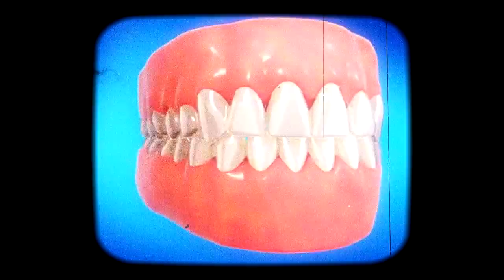Braces or Invisalign | Biscayne Dental & Facial Aesthetics | Dr Julio Hernandez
Are you considering braces or Invisalign? Here are the top 4 questions you should ask.

350 Northeast 24th St., Suite 105